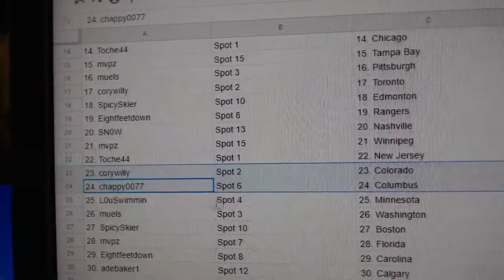Team Randoms - C&C GB #12,110